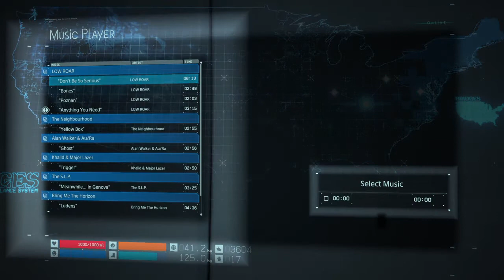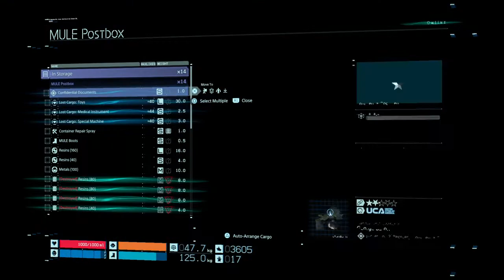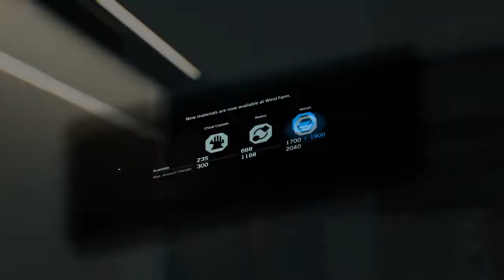DEATH STRANDING™ Gameplay Part 7 PS4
505 Games[a]
Director(s)              Hideo Kojima
Producer(s)            Hideo Kojima
                                 Kenichiro Imaizumi
Writer(s)                 Hideo Kojima
                                Hitori Nojima
Composer(s)        Ludvig Forssell
Engine                   Decima
Platform(s)           PlayStation 4, Microsoft Windows
Release                 PlayStation 4 on November 8, 2019
                               Microsoft Windows Q2 2020
Genre(s)               Action
Mode(s)               Single-player, multiplayer
Track :                  Easy Way Out (Live) - Low Roar

Available on Flipkart

PS4 Pro: